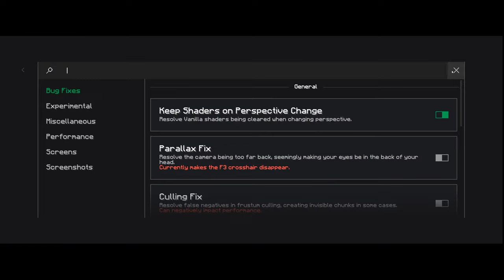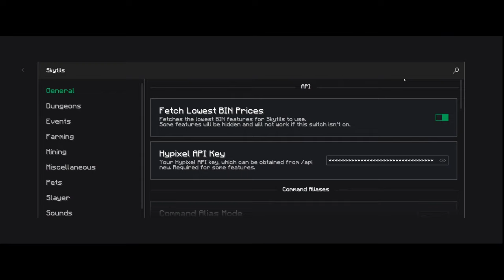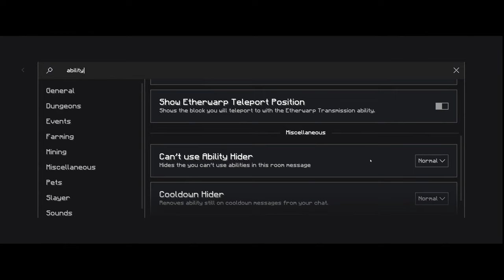25k xp to go for eman 9 | Hypixel Skyblock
Pocket Espresso Machines: 15
Chalices: 10
Upgraders: 1
Skins: 11
Cores: 1
Enchant Runes: 2
Depressing books (ES 7): 1

(if you're not subbed but still watching yay)